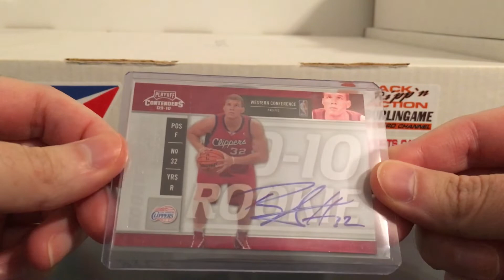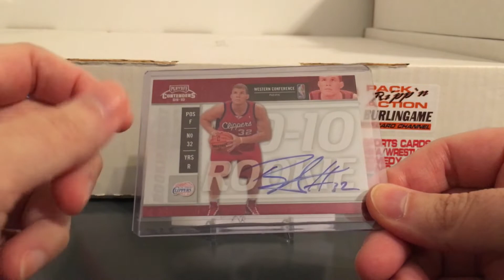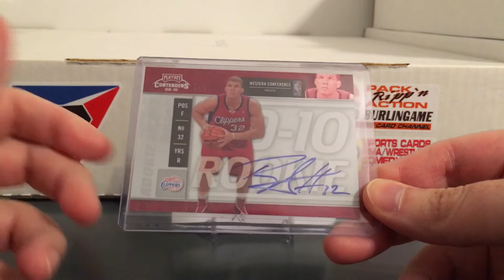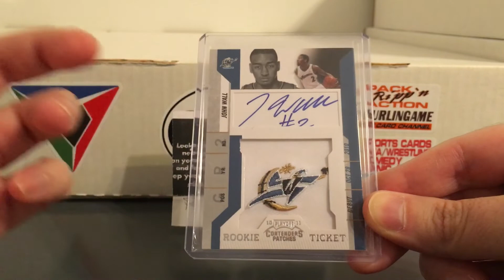Big Escarole Cards That Dropped In Price (Ricky Russo Response)